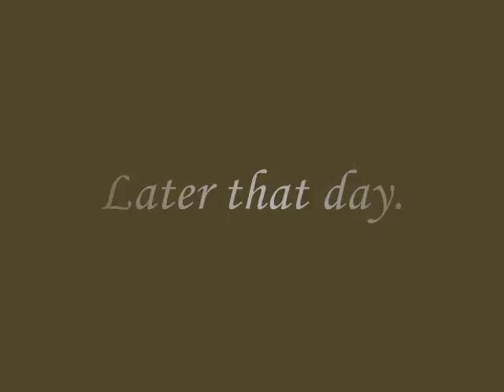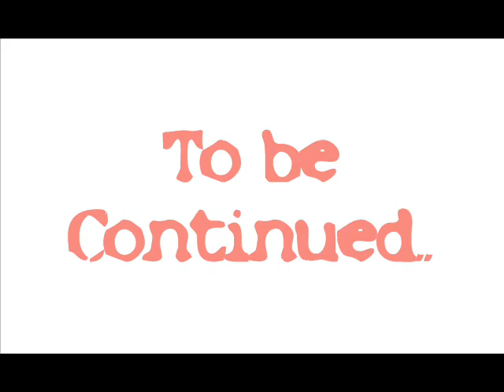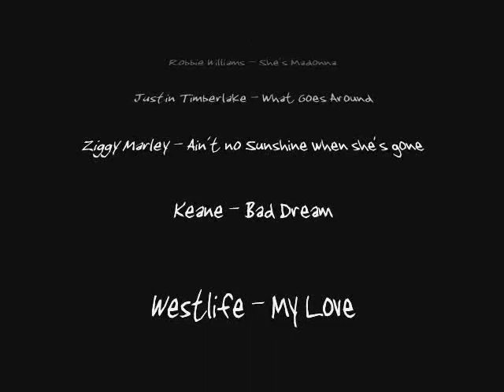She's My Donna - Episode 03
This is the 3the Episode of "She's my Donna".